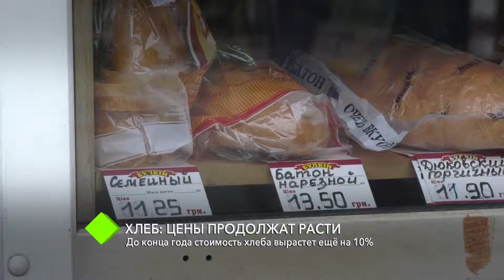Эксперты: до конца года стоимость хлеба вырастет ещё на 10%